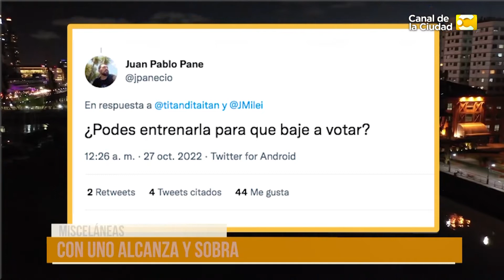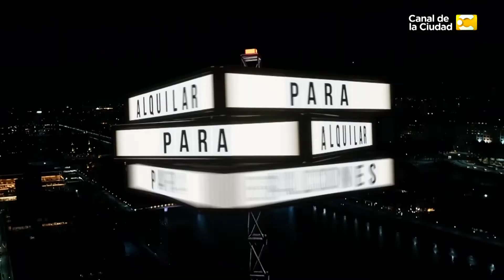Un mundial de manual | Para Alquilar Balcones 27/10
Todo lo que pasó en el día, las noticias que no te enteraste y las declaraciones más increíbles compiladas en la hora más ácida y sarcástica de la televisión. En esta segunda temporada, volvemos a poner el ojo en lo que se cuenta y la forma en la que los medios abordan los temas. Noticias, invitados, secciones nuevas y las que querés volver a ver para pasar una cena en familia a pura diversión.